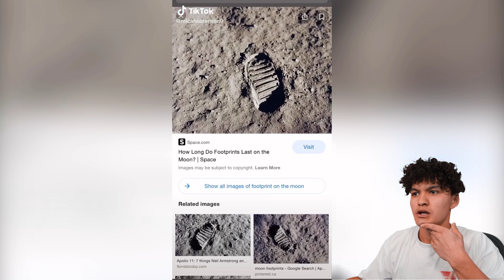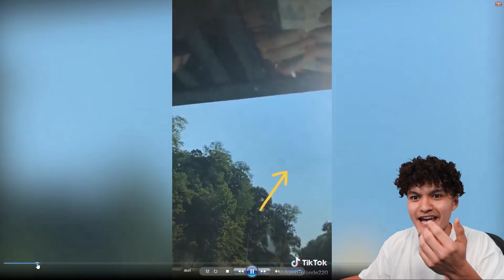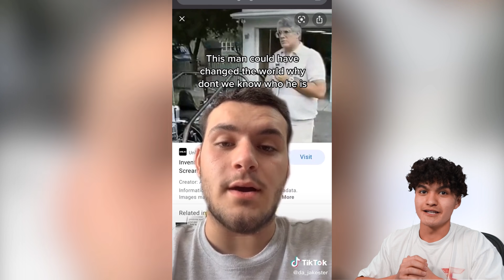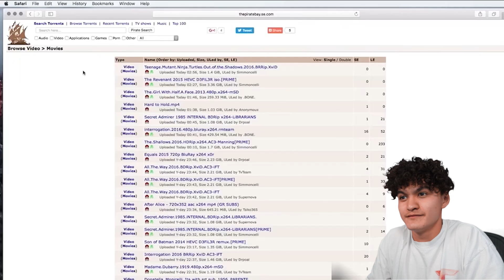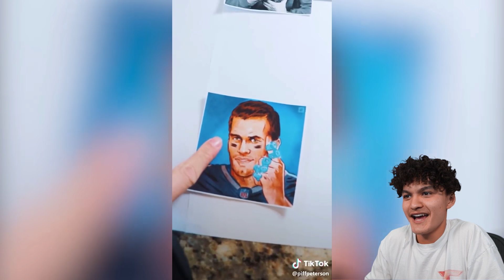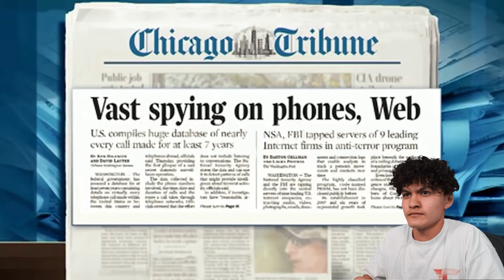Conspiracy Theories That Turned Out To Be True (SHOCKING)